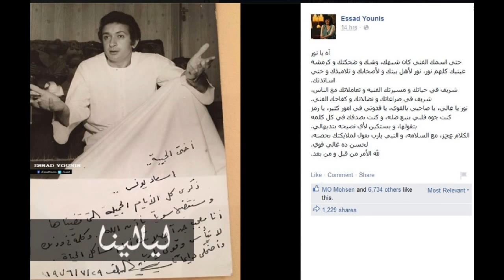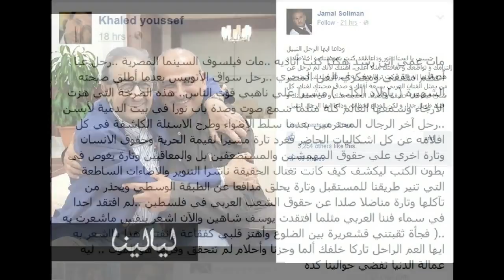كلمات مؤثرة وحزن كبير يسيطر على نجوم مصر والعالم العربي هكذا ودع نجوم الفن الراحل نور الشريف